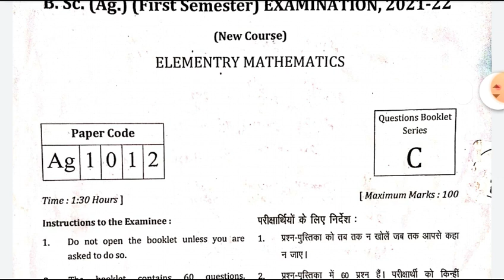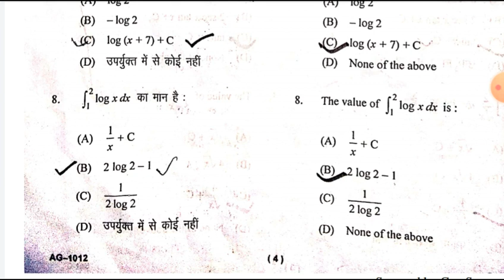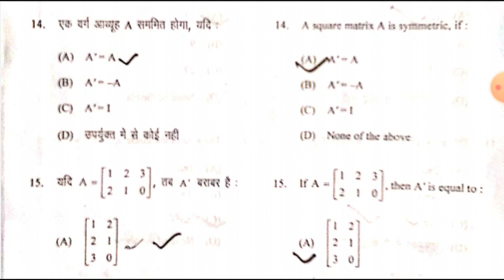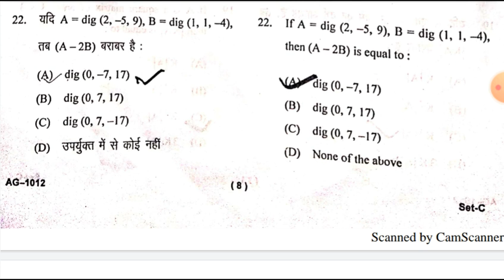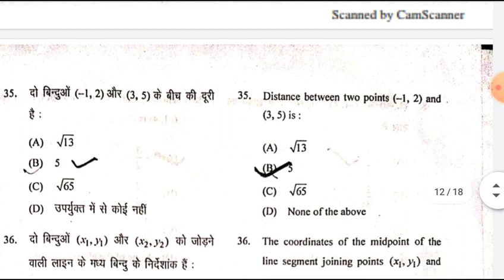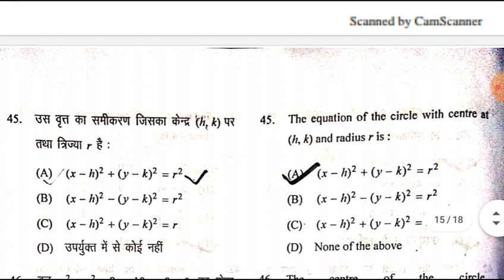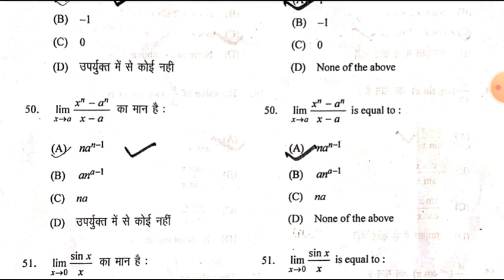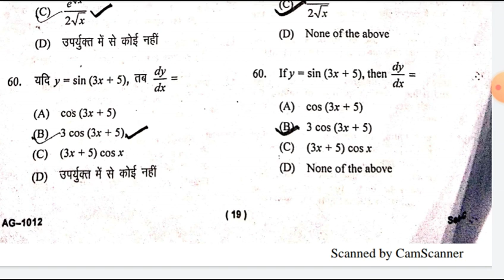B.Sc. Agriculture 1st Semester || प्रारंभिक गणित / ELEMNTRY MATHEMATICS || मॉडल पेपर || 2021- 2022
BSc Ag 1st semester math paper solution 2022 _ math solved paper BSc Ag 1st semester _ Math paper ( 480 X

B.Sc. Agriculture 1st Semester || ELEMNTRY MATHEMATICS || मॉडल पेपर  || प्रारंभिक गणित

Agriculture competitive exam JET, ICAR, BHU, UPCATET ,BSc, M.sc And All Agriculture competitive exam

1. Agriculture study
2. B.Sc Agriculture 3. B Sc agriculture 1st semester
4. B Sc agriculture 2nd semester 5. B So agriculture 3rd semester
6. B.Sc agriculture 4th semester
7. B.Sc agriculture 5th semester
8. B.Sc agriculture 6th semester
9. B.So agriculture 7th semester
10. B.Sc agriculture 8th semester
11. Privious year Question Pepar
12. Old Paper solution 13. Important question
14. Objective type questions
15. MCQ
16. Up Board questions paper solution 17.Up board exam MCQ question